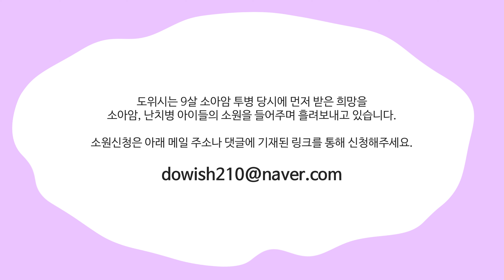4년 간의 치료 후, 다시 암과 싸우는 아이의 소원ㅣ위시컴트루 ep.16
소아암 투병 당시 받은 희망을 다시금 새로운 희망으로 선물하고자, 현재 소아암과 싸우는 아이들에게 소원을 이루어주며 공감과 위로와 웃음으로 희망을 흘려보냅니다.

• 도위시의 '위시컴트루'는 한국백혈병어린이재단이 함께합니다.

• 배경음악 후원 - BGM factory